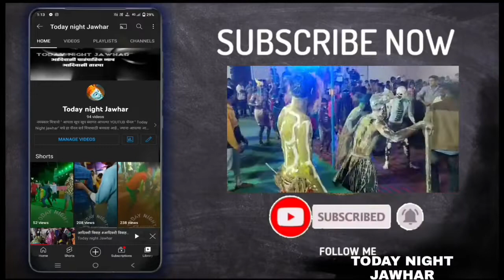today night jawhar new upload